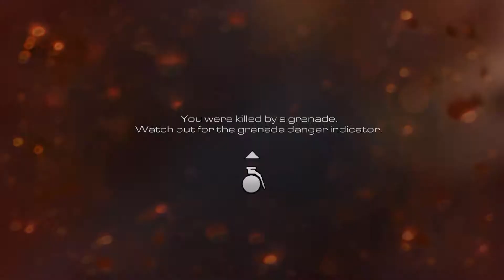COD Ghosts Campaign part 8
mc.KraftKings.com